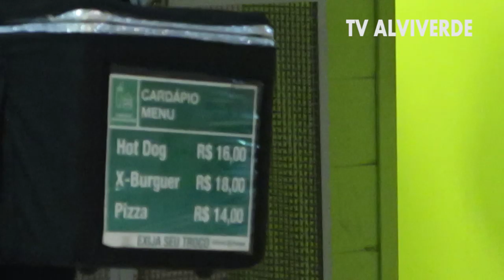O JUIZ PROVOCOU, MAS NÃO ADIANTOU - PALMEIRAS 2 X 0 Avaí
Palmeiras 2 x 0 Avaí - SEGUE O LÍDER ! Melhores Momentos (COMPLETO) - Brasileirão 2019

Palmeiras 2 x 0 Avaí | Melhores Momentos | Campeonato Brasileiro 13/06/2019